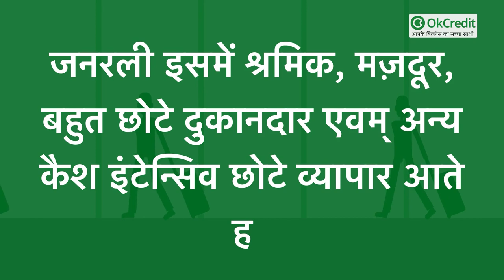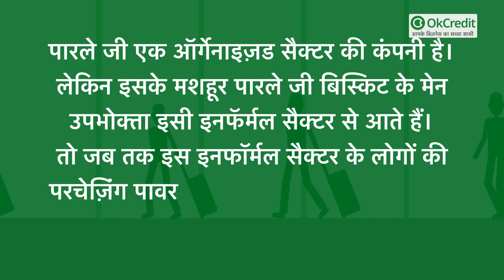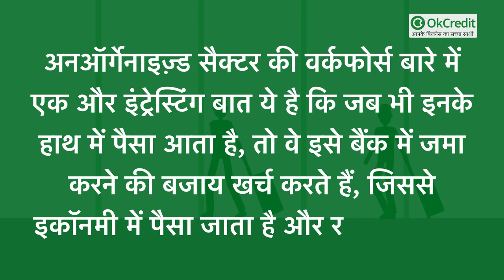Unorganized Sector क्या होता है ? | भारतीय अर्थव्यवस्था में Unorganized Sector का योगदान | OkCredit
टैक्नीकली, जिस भी रोज़गार की शर्तें फिक्स और नियमित नहीं होती, वो अनआॅर्गेनाइज़्ड सैक्टर के अन्तर्गत आता है। इस सैक्टर में होने वाली इकॉनॉमिक एक्टिविटी या ट्रान्ज़ैक्शन GDP की कैलकुलेशन में शामिल नहीं होती। जनरली इसमें श्रमिक, मज़दूर, बहुत छोटे दुकानदार एवम् अन्य कैश इंटेन्सिव छोटे व्यापार आते हैं।
 भारत जैसी विकासशील अर्थव्यवस्था में इस इनफॉर्मल सैक्टर के महत्व का अंदाज़ा इसी बात से लगा सकते हैं कि हमारे देश की कुल एम्प्लॉयड वर्कफोर्स का 80%अनआॅर्गेनाइज़्ड सैक्टर में कार्यरत है। ग्रामीण भारत की अर्थव्यवस्था इसी इनफाॅर्मल इकॉनमी के सहारे चलती है। ये इनफॉर्मल इकॉनमी सरकारी आंकड़ों में नहीं दिखती, पर ये देश की अर्थव्यवस्था के इन्जन का ल्यूब्रीकैन्ट होती है और मुश्किल के समय देश की फॉर्मल इकॉनमी को सहारा देती है।
अगर भारत सन 2008 की विश्वव्यापी मंदी से बहुत जल्दी ऊबर पाया तो इसका श्रेय काफी हद तक भारत के  अनआॅर्गेनाइज़्ड सैक्टर को जाता है। इन्फॉर्मल सैक्टर, रोज़गार सृजन में भी महत्वपूर्ण भूमिका निभाता है और छोटे छोटे लेबर इन्टेन्सिव और लो- स्किल्ड रोज़गार पैदा करके गरीबी उन्मूलन में भी हैल्प करता है। हमारे देश की फॉर्मल इकॉनमी की मजबूती के लिए, देश की इनफॉर्मल इकॉनमी की सेहत अच्छी होना बहुत ज़रूरी है।
इसको हम एक उदाहरण से और अच्छे से समझते हैं। पारले जी एक ऑर्गेनाइज़ड सैक्टर की कंपनी है। लेकिन इसके मशहूर पारले जी बिस्किट के मेन उपभोक्ता इसी इनफॅर्मल सैक्टर से आते हैं। तो जब तक इस इनफॉर्मल सैक्टर के लोगों की परचेज़िंग पावर बनी रहेगी, वे पारले जी बिस्किट खरीदते रहेंगे। लेकिन जैसे ही उनकी आर्थिक स्थिति थोड़ी कमज़ोर होगी, वे अपने खर्चों में कटौती करेंगे, पारले जी खरीदना कम या बन्द करेंगे, इसका डायरेक्ट इम्पैक्ट, पारले जी जैसी बड़ी कंपनी पर पड़ेगा।